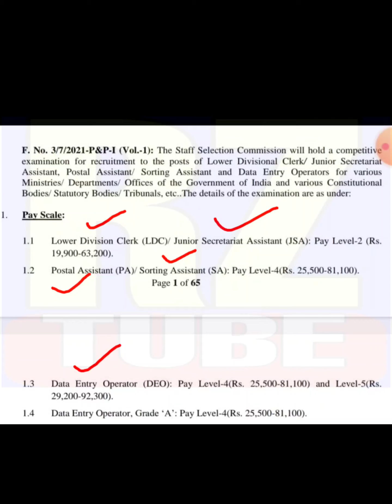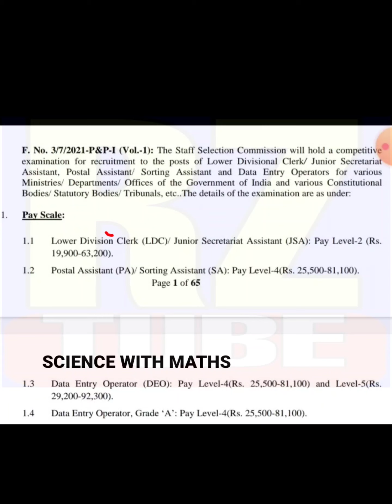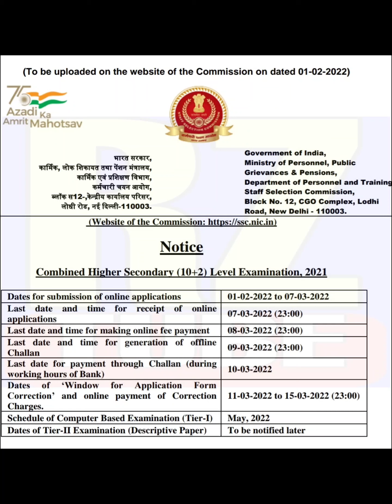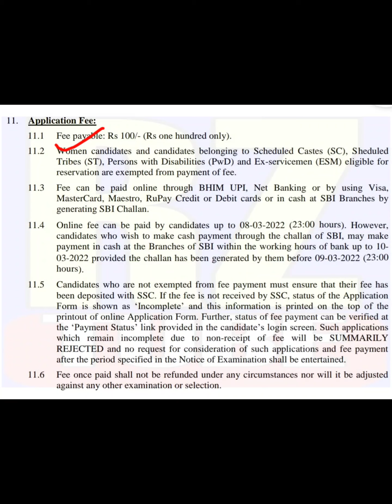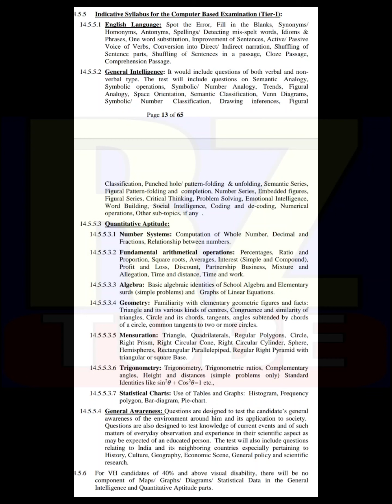12th Pass Jobs | Any 12th Pass Can Apply these Posts | SSC 10 + 2 Jobs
12th Pass Jobs
Any 12th Pass Can Apply for these Posts
Jobs After 12th
12th Pass Jobs